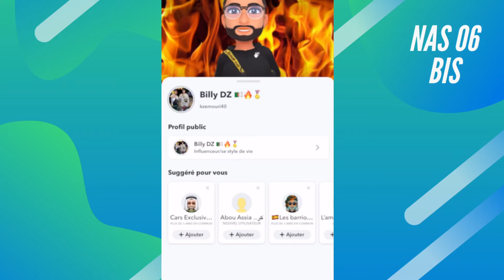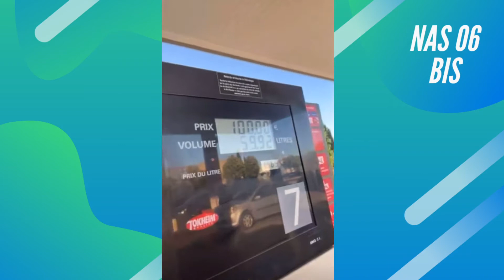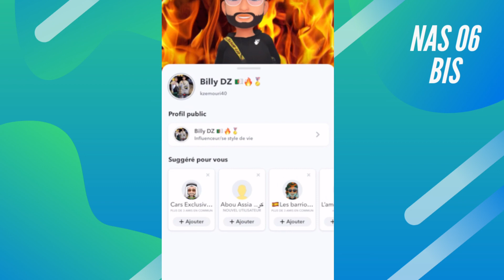BILLY DZ RAP DZ NAS DAS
REACTION A 1 VIDEO DE  BILLY DZ TEAM NAS DAS SUR SNAPCHAT
video d'humour